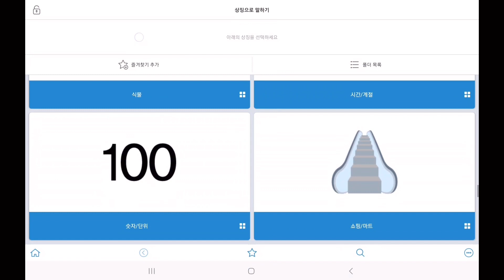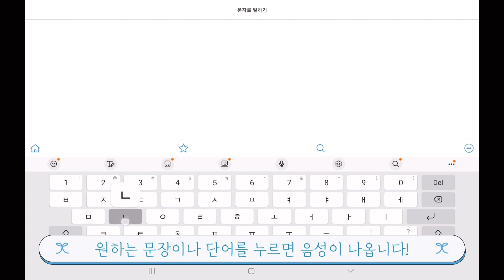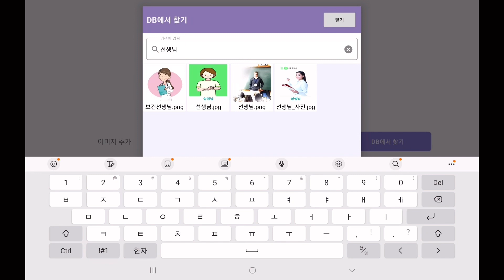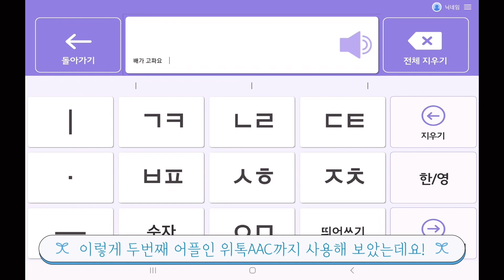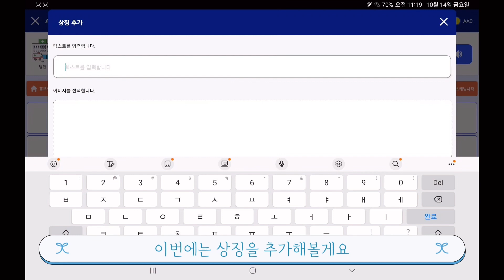[보.톡.스.TV]사용이 쉬운 AAC 어플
안녕하세요 부산광역시 보조기기센터입니다~

이 영상은 AAC서포터즈단이 비장애인을 대상으로 장애인의 의사소통 권익향상을 위한 인식 개선 목적으로 제작되었습니다.

장애인의 의사소통 권리증진을 위하여 부산보조기기센터에서는
AAC체험관을 운영 중에 있습니다.

0:00 오프닝
0:12 나의AAC
1:22 위톡AAC
3:25 커뮤니티톡